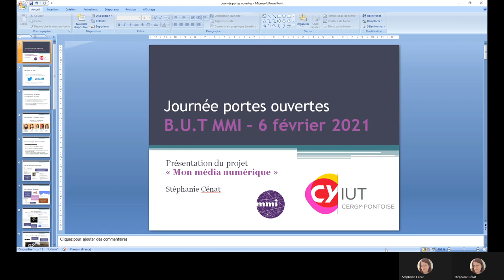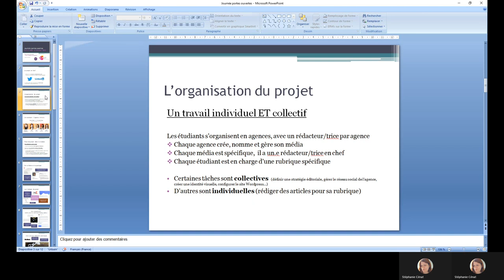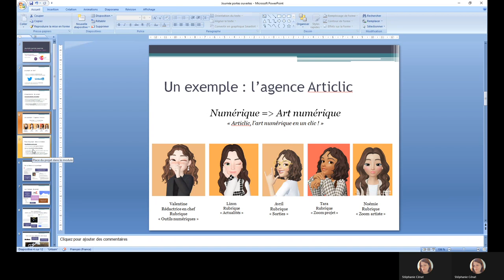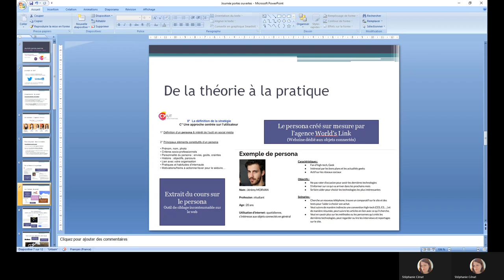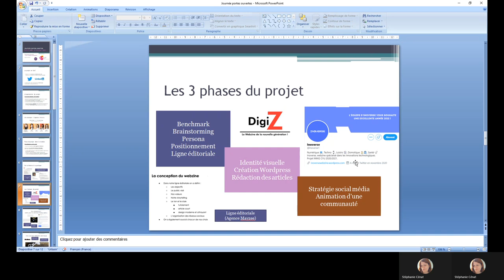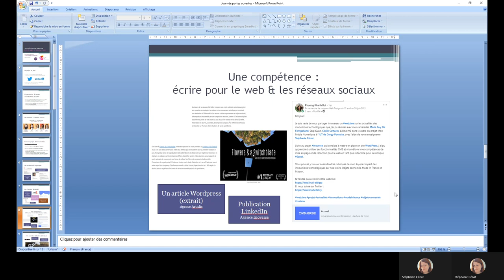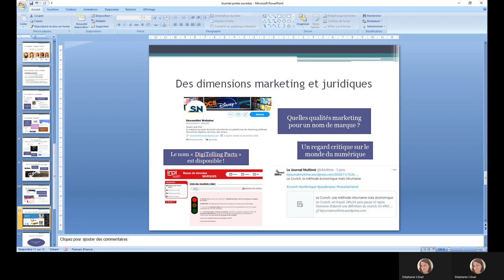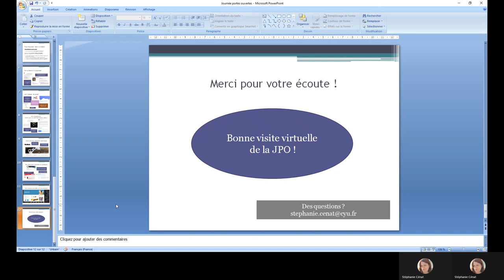Présentation du projet Mon média numérique par Stéphanie Cénat